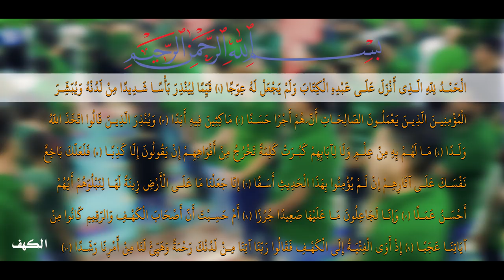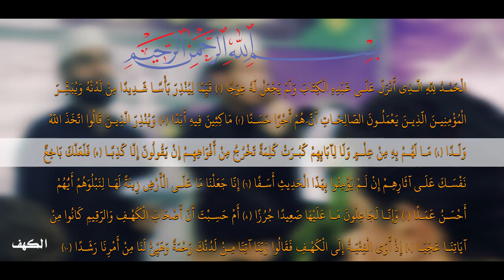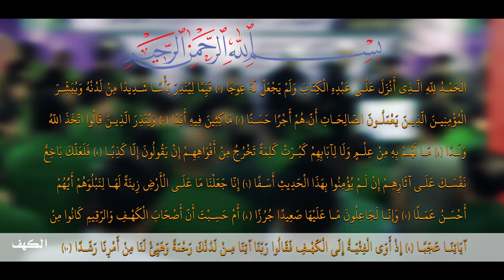راب مهدوي إسلامي|| فداء فداء ||محمد المرشدي | علي الخيكاني || كلمات : ام علي الشطري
::: راب مهدوي إسلامي:::
||فداء فداء | محمد المرشدي | علي الخيكاني
|| كلمات : أم علي الشطري

|| وبمشاركة نخبة من الذاكرين الأشبال والشباب :

||ذِكر الأشبال والشباب :

  || ذكِر : محمود علي | حسن رياض | حسين عايد | حسن عايد | باقر احمد | ماجد صباح |  حسين علي |مقتدى خالد  | محمد باقر كاظم | محمد الموسوي | مؤمل البديري | مقتدى البديري |  مهدي المندلاوي | حسنين علي |  عباس علي |حسين علي | علي الساعدي | مرتضى الأميري

|| المهرجان الـ (25 ) ||
"المهدي .. تَقْوى - وَسَطِيّة - أخلاق "
بغدادـ البياع